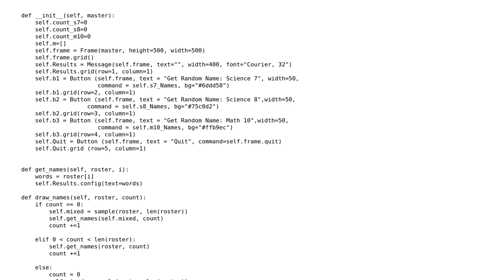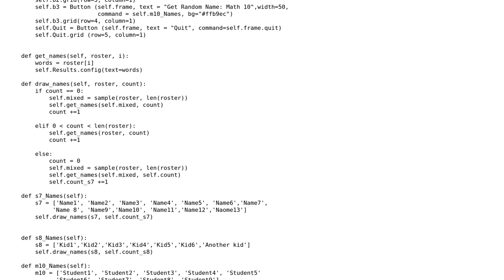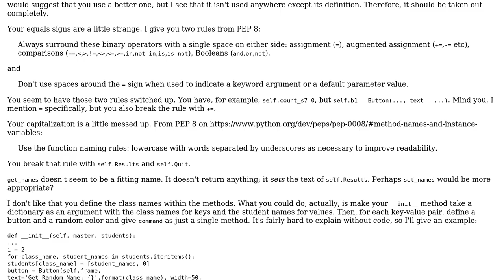Code Review: Simple name-drawer using Python and Tkinter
With thanks & praise to God, and with thanks to the many people who have made this project possible! | Content (except music & images) licensed under CC BY-SA | Music | Images & others | With thanks to user zondo user Celeste Sinclair and the Stack Exchange Network Trademarks are property of their respective owners. You are responsible for your own actions.